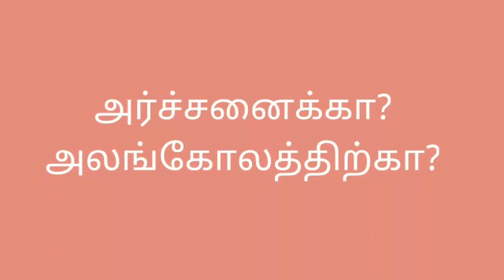புரியாமல் கிடக்கிறாய்..-சமூக( க)விதைகள்/முனைவர் பா.பிரபு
ஸ்பார்ட்டகஸ் கவிதைகள்